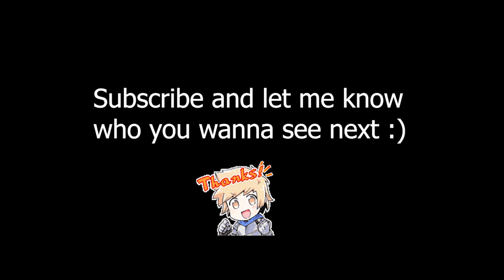4★ Water SSR Yodarha GBF Animation Showcase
A showcase of pre-FLB SSR water Yodarha animation. The video shows their startup, skill, triple attack, charge attack animation, death, near-death, and win pose.

A very simple kit but I really like it. Surprised that he has so much variety, that golden crab was very hard to get!